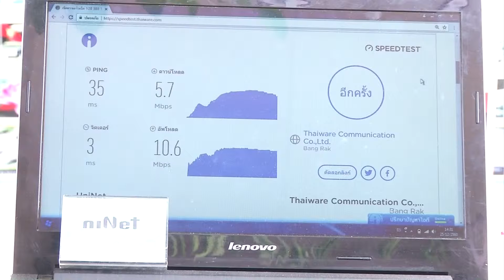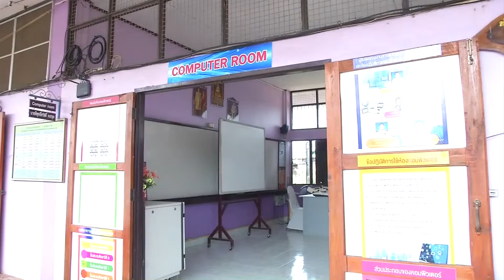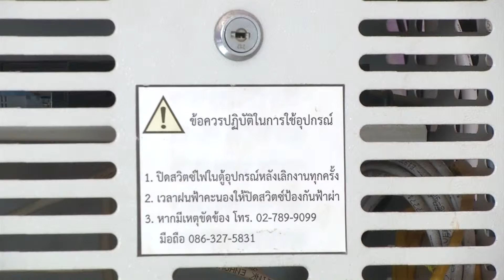60-12-27 ครม สัญจร ติดตามปัญหาการใช้ Internet